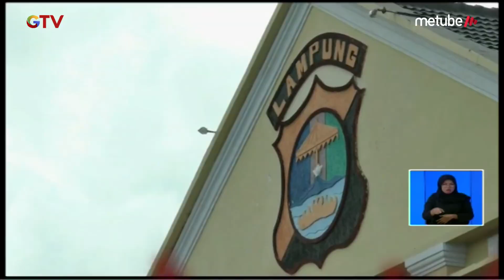Lepaskan Tembakan di Pesta Pernikahan, 3 Oknum Polisi Diperiksa Propam Polda Lampung - BIS 20/09